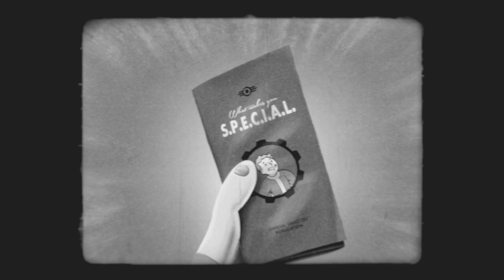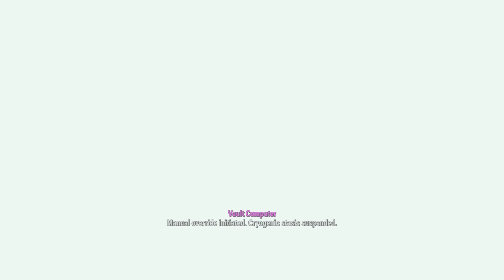Fallout 4 - Into the Vault